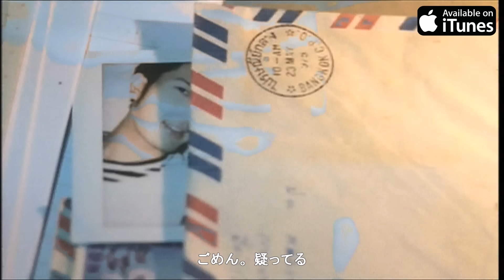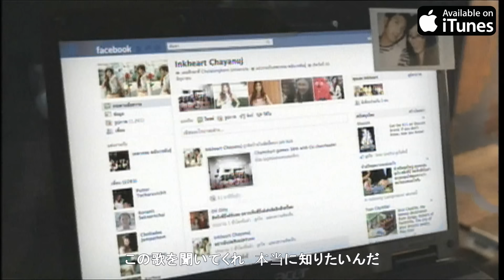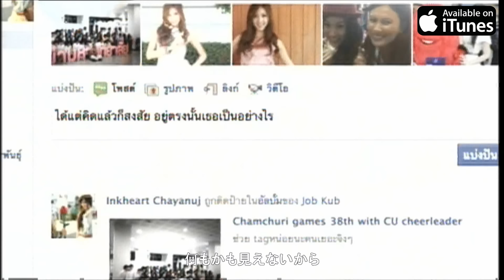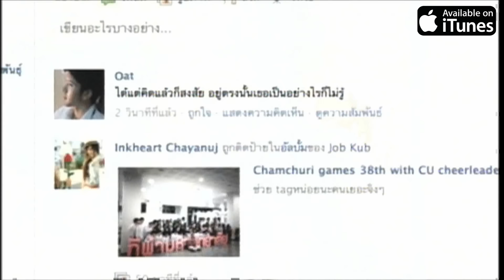[MV] ポテト (POTATO): トー・ヤン (Tur Young) (JP sub)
ポテトの大ヒットシングル「Tur Young」（キミはまだ）
良かったらiTunesでぜひ、ダウンロードよろしくお願いします♪
来年からReco-Chokuからダウンロードが出来ますよ！

タイトル：Tur Young (トー・ヤン)（キミはまだ）
アーティスト：ポテト(Potato)
アルバム：HUMAN

日本人のファンが歌詞を理解するのを援助するために、Grammy International公式の日本語歌詞付きYOUTUBEをぜひ再生して視聴してみてください♪

** スタッフは日本人ではないから、間違う文法と言葉に誤ります。**